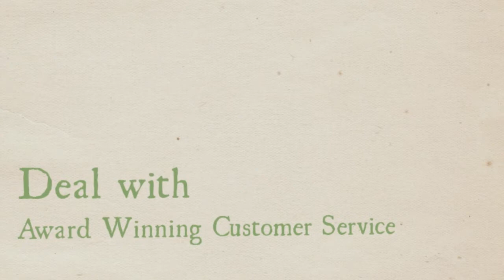Tony Bowls Evenings TBE11409A Evening Gown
Tony Bowls Evenings TBE11409A Not for the faint of heart, the Tony Bowls Evenings TBE11409A special occasion gown is as daring as it is dangerous!   With a curved halter neckline and side cutouts, this dress is as sexy as it gets. Made of touchable soft jersey knit with a thigh-high side front slit and finished with a slight train.  The bodice is meticulously hand-beaded in an array of rhinestones with a criss-cross motif at the center.  The back is open, cut in a plunging V and "X" straps mark the spot, fastening in the center. Available in sizes: 0-16 In Lilac, Aqua, and Coral.